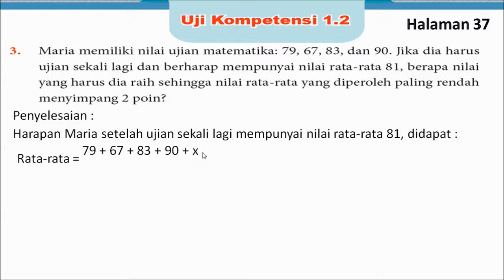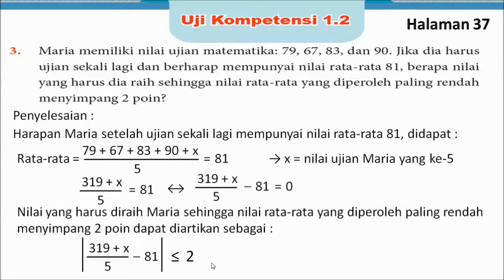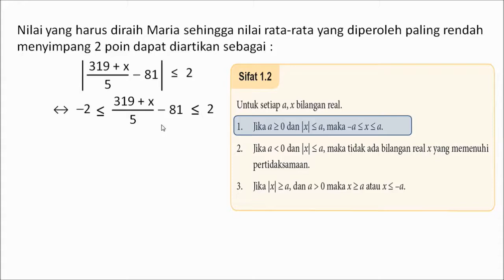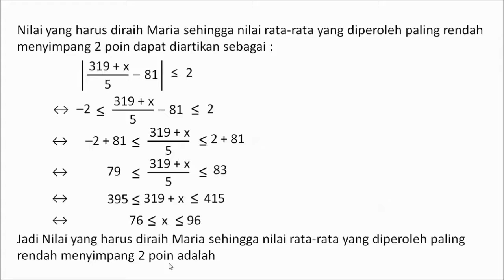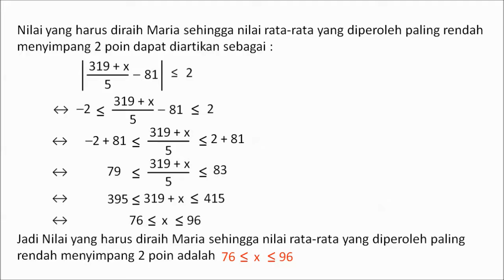Alternatif Penyelesaian Soal no. 3 Ukom 1.2 Hal. 37 Matematika Wajib kelas 10 SMA K13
MatematikaEsEmA, widiasmoro, Penyelesaian Soal no. 3 Ukom 1.2 Hal. 37 Matematika Wajib kelas 10 SMA K13, Alternatif Penyelesaian Soal no. 3 Ukom 1.2 Hal. 37 Matematika Wajib kelas 10 SMA K13, Pembahasan Soal no. 3 Ukom 1.2 Hal. 37 Matematika Wajib kelas 10 SMA K13, Pertidaksamaan nilai mutlak.